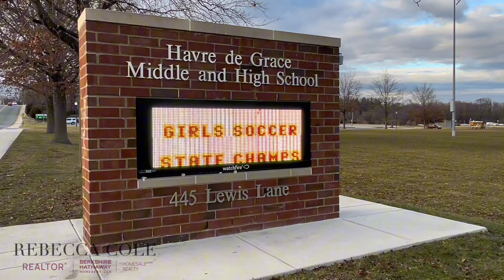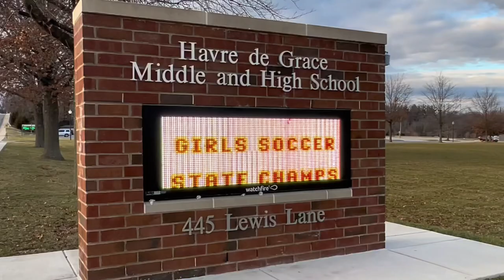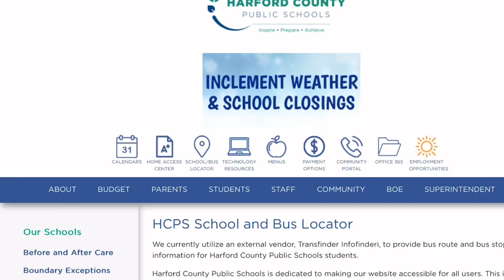Schools in Havre de Grace Maryland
If you have school aged children and you're thinking of making a move to Havre de Grace, Maryland, the local schools are probably high on your list of priorities. We all want the best education for our kids, and school zoning plays a major role when deciding where to buy a home.

As a resident, realtor, and mother of two children attending public school, I have first hand experience on navigating the Havre de Grace school system.
Let's dive into the schools in Havre de Grace, Maryland, from elementary to high school.

Stay tuned to the end of the video for tips on how to find a home in a specific school district and what you need to know about zoning in Harford County, Maryland.

Want to know more about buying, selling, or living in Maryland?
Rebecca Cole, Realtor
Berkshire Hathaway Homesale Realty

0:00 Intro
1:18 Havre de Grace Elementary School
4:05 Meadowvale Elementary School
6:00 Roye-Williams Elementary School
7:12 Havre de Grace Middle School
8:02 Havre de Grace High School